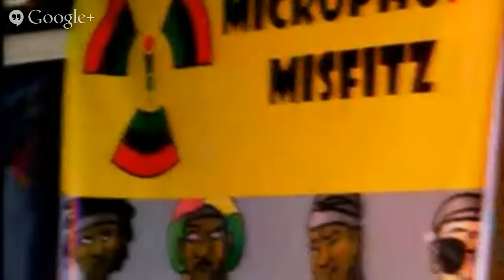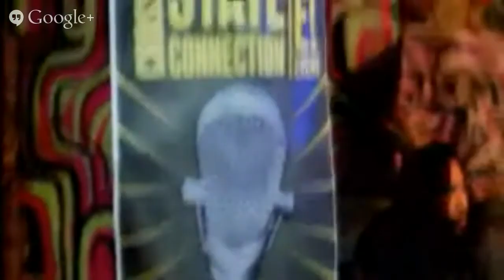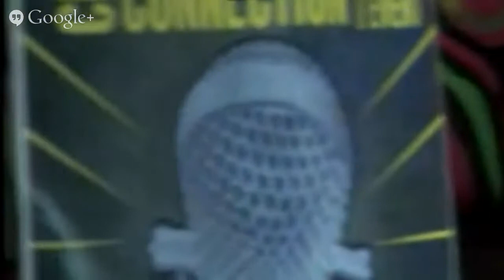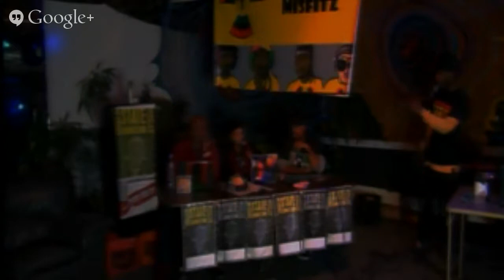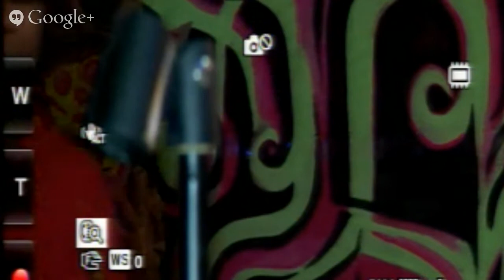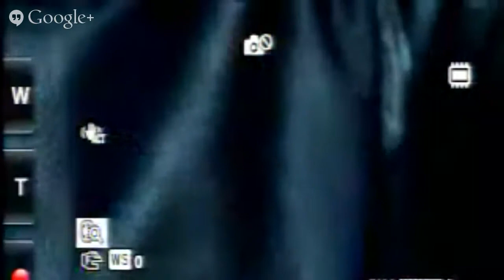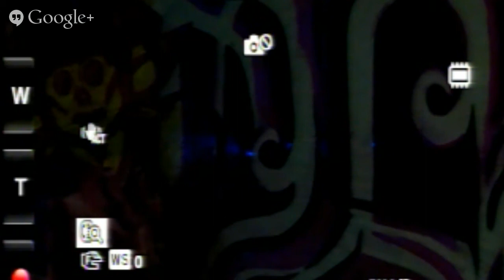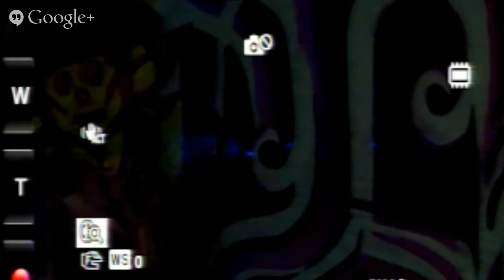Esocial Conference 2013